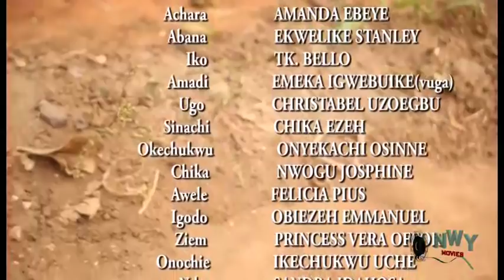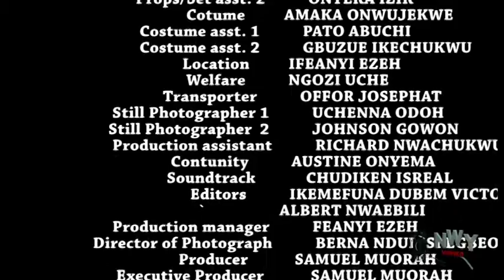Ulumma My Beloved Season 3 - Regina Daniel 2017 Latest Nigerian Nollywood Movie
Ulumma My Beloved

In this captivating love story, we encounter a love affair between a young beautiful girl Ulumma and Ikedi, a poor basket weaver.

Their is a sweet love affair which unfortunately faces a huge storm which is connected to an agreement made between Ulumma's father and a rich arrogant man who must have Ulumma as his bride. Here this agreement must be kept or else all hell may be let loose.
Cast: Regina Daniels, Ejike Collins, Elewaremi Elewaremi
Producer: Samuel Muorah
 Best Of Nigerian Nollywood Movies ,Watch Best of Nigerian actress,Best Of Nigerian Actors, Best Of Mercy Johnson, Best Of Ini Edo, best of tonto Dikeh, in Nollywood movies, action, Romance, Drama, epic, Only on youtube Best Of Nollywood Channel, see clips, trailer's and exclusives on Nollywood Movies. This Youtube channel brings you the best on Nigerian movies free, Hot, watch movies online here on this channel